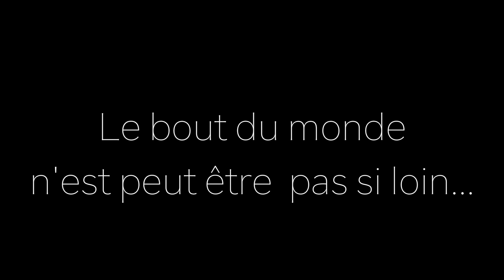Roadtrip GASPÉSIE - Voyage au bout du monde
La Gaspésie, terre du bout du monde.

Voici ma vidéo consacrée à la découverte de cette région magnifique située à l'extrême est du Québec.

Depuis des années je me promettais d'y aller... Ca y est c'est fait ! Et quel coup de coeur! Une région ou les grands espaces font le charme du paysage!

C'est sur que j'y retournerai !!

Matériel:
- Canon Eos 77D + Objectif 18-55mm
- Objectif 50 mm
- Filtre ND variable
- Stabilisateur Gudsen Moza air
- Micro Rode VideoMic
- DJI Mavic Air + filtres ND

🎵MUSIQUE 🎵

Geoffroy - Got Me All Tired